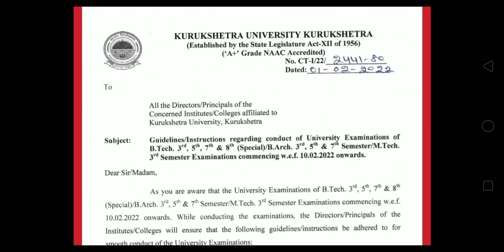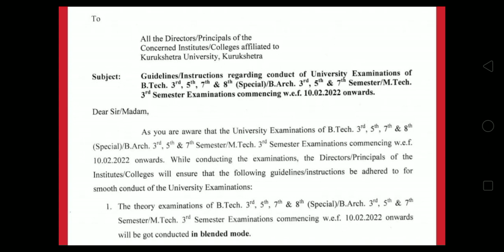Kuk University Latest News | Kuk Exam Mode 2022 | Kuk Exam Update | Kuk Updates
Kuk University Latest News | Kuk Updates | Kuk Exam Update | Kuk Exam Updates | Kuk Exam Mode 2022

Kuk University Exam News Today
Kuk University Exam Updates
Kuk University Exam Mode 2022
Kuk University Latest News 2022
Kuk Exam Latest Update Mode 2022
Kuk Exam Latest News Today
Kuk University Latest Update
Kuk University Online Exam 2022
Kuk University Offline Exam 2022
Kuk University Latest News Today
Kuk Exam Latest Update
Kuk Exam Updates
Kuk Updates
Kuk Exam Update
kuk University Exam Mode
Kuk Exam Mode 2022
Kuk Exam 2022
Kuk Exam Latest Update 2022
Kuk Exam Latest News
Kuk Exam Updates Mode 2022
Kuk Updates
Kuk University Updates
Kuk Updates 2022
Kuk Exam Updates 2022
Kuk University Latest Updates 2022
Kuk University Exam Mode News
Kuk Exam Mode News 2022
Kuk Exam Mode Kiya Hoga
Kuk Exam Latest Updates
Kuk University Updates
Kuk University Updates Mode
Kuk Exam Updates
Kuk Updates
Kuk Exam Update
Kuk Exam 2022
Kuk Updates
Kuk University Updates
Kuk Updates 2022
Kuk University Updates
Kuk Exam Updates
Kuk Updates
Kuk Exam Update
Kuk Exam 2022
Kuk Updates
Kuk University Updates
Kuk Updates 2022
Kuk University Updates
Kuk Exam Updates
Kuk Updates
Kuk Exam Update
Kuk Exam 2022
Kuk Updates
Kuk University Updates
Kuk Updates 2022